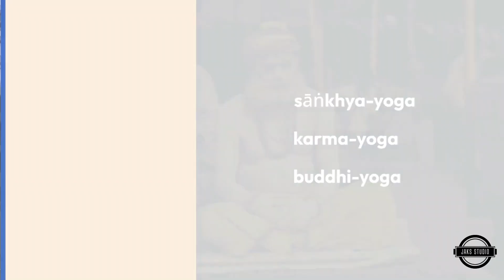ಭಗವದ್ಗೀತೆ 3.3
ಶ್ರೀ ಭಗವಾನುವಾಚ
ಲೋಕೇsಸ್ಮಿನ್ ದ್ವಿವಿಧಾ ನಿಷ್ಠಾ ಪುರಾಪ್ರೋಕ್ತಾ ಮಯಾನಘ |
ಜ್ಞಾನಯೋಗೇನ ಸಾಂಖ್ಯಾನಾಮ್ ಕರ್ಮಯೋಗೇನ ಯೋಗಿನಾಮ್ ||

ಅನುವಾದ: ದೇವೋತ್ತಮ ಪರಮ ಪುರುಷನು ಹೀಗೆ ಹೇಳಿದನು - ಪಾಪರಹಿತನಾದ ಅರ್ಜುನನೆ, ಆತ್ಮ ಸಾಕ್ಷಾತ್ಕಾರವನ್ನು ಪಡೆಯಲು ಎರಡು ಬಗೆಯ ಮನುಷ್ಯರು ಪ್ರಯತ್ನಿಸುತ್ತಾರೆ ಎಂದು ಆಗಲೇ ಹೇಳಿದ್ದೇನೆ. ಕೆಲವರು ಅದನ್ನು ಅನುಭವಗಮ್ಯವಾದ, ತತ್ವಜ್ಞಾನದ ಊಹೆಯ ಮೂಲಕ ಸಾಧಿಸಲು ಯತ್ನಿಸುತ್ತಾರೆ. ಕೆಲವರು ಭಕ್ತಿಸೇವೆಯ ಮೂಲಕ ಸಾಧಿಸಲು ಯತ್ನಿಸುತ್ತಾರೆ.